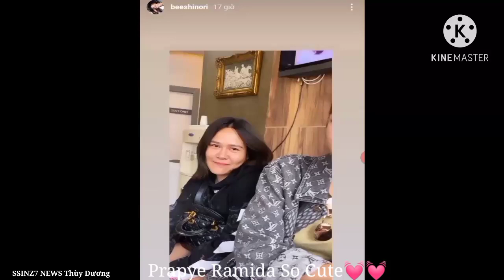Prapye Ramida So Cute💓💓